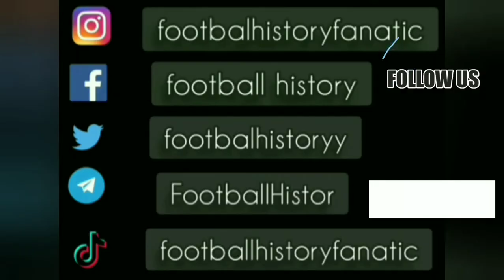Jean Pierre Papin ● Goal and Skills ● AC Milan 5-3 SS Lazio ● Serie A 1992-93